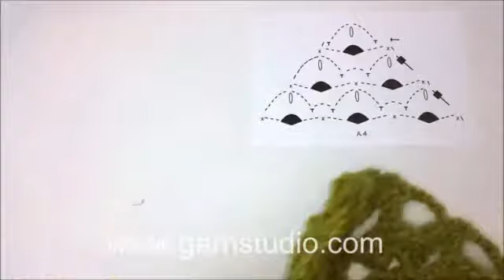How to crochet A.4 in DROPS 166-12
In this DROPS video we show you how to crochet chart A.4 for the Frost Flowers shawl in DROPS 166-12.

This shawl is made in DROPS Air, but in the video we crochet with a thicker yarn, DROPS Snow.

This video has NO SOUND - you must read the pattern and look at the chart to be able to follow this video properly.

You can find this video in many more languages, as well as search within all DROPS knitting and crochet videos